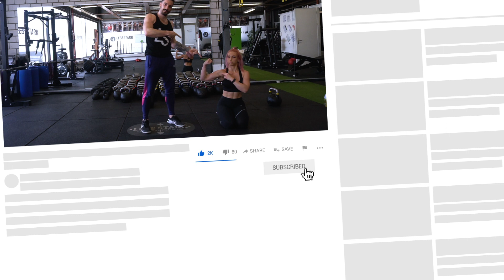20 Minuten Kettlebell BASICS Workout für den Wochenstart - (HIIT/ NO REST TABATA)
Wir starten die Woche mit einem guten Kettlebell Workout, das auf den Basics des girevoy/ Kettlebelll Sport Style aufbaut.

WARM UP

1- 60 Sec. Jumping Jacks

ÜBUNGEN

1- Kettlebell Swing (H2H)
2- Kettlebell Snatch
3- Kettlebell Clean & Press

PROTOKOLL

- 3 Übungen à 2 Minuten
- Alle 3 Übungen entsprechen 1 Runde
- Keine Breaks
- 3 Runden

GEWICHTSEMPFEHLUNGEN

Anfänger/Innen: 12 kg -16 kg bzw. 8 kg - 12 kg
Im Video: Gregory 24 kg/ Angie 12 & 16 kg

Lass uns wissen, ob dir das Video gefällt!